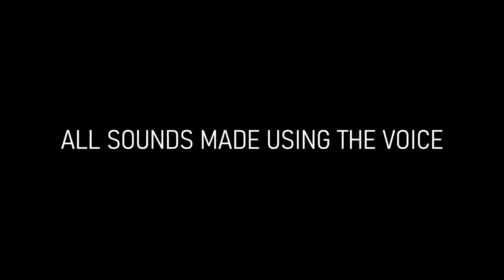Saaim Ahmed - Fake (Official Lyric Video) Vocals Only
Fake - Official Nasheed - Lyric Video
Artist: Saaim Ahmed

All the sounds are made only by my voice (No instruments were used)

Lyrics:
(Verse 1)
I was taken by the world
And by everything it owns
The things around me
Everything was taking me

I let this world take control
Of my body and my soul
Followed all my dreams and everything I see

(Chorus)
This world ain't real
It's all a delusion
Just nothing more than a fake
This world's all a fake

I've been wrapped in a seal
Lost in deception

(Verse 2)
I've been trapped up in this game
It really is a shame
Everything I was looking for

But in this world I'll never stay
I'll mix up with the clay
Wake up in the next world